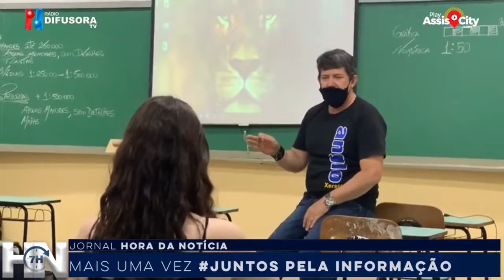Conflito entre Rússia e Ucrânia já vira debate entre professores e alunos em salas de aula.